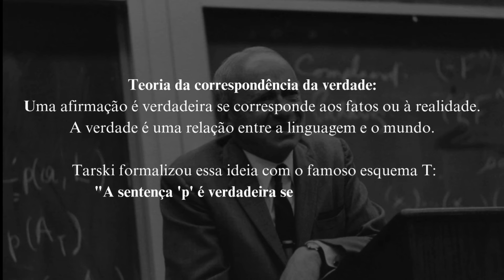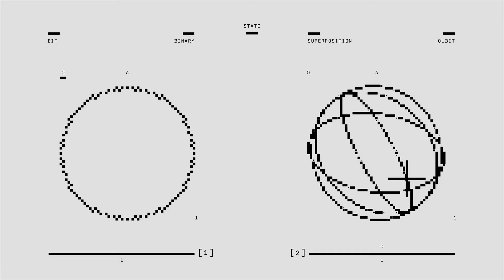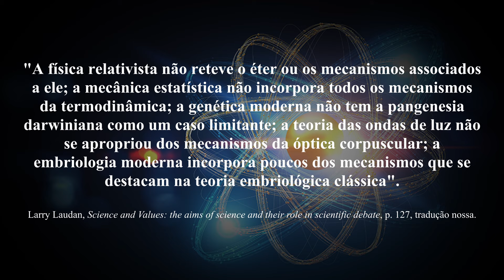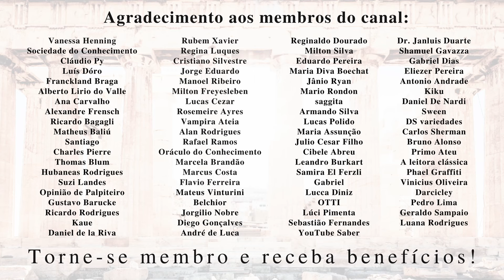Filosofia da Ciência | Karl Popper vs. Larry Laudan (com Vanessa Henning)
Seja membro deste canal e ganhe benefícios:
A Ciência alcança verdades, ou o progresso científico se trata de meras resoluções de problemas? Neste vídeo, que pode ser tomado como introdução à Filosofia da Ciência, a filósofa Vanessa Henning (UNIOESTE) apresenta as teorias de Karl Popper e Larry Laudan, assim como a famosa teoria da correspondência da verdade de Alfred Tarski e a visão historicista dos paradigmas de Thomas Kuhn.

Livros relacionados:
Conjeturas e refutações (Karl Popper)
Conhecimento objetivo (Karl Popper)
A estrutura das revoluções científicas (Thomas Kuhn)
Filosofia da ciência (Rubem Alves)
Filosofia da ciência (Alberto Oliveira)

Meus livros:
"Ser ateu"